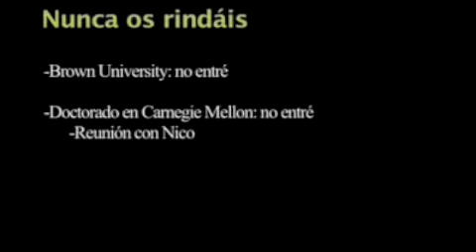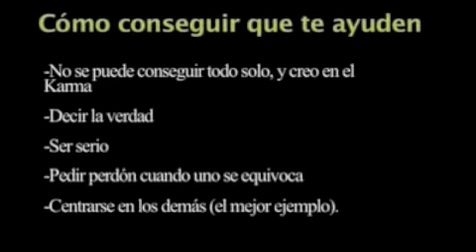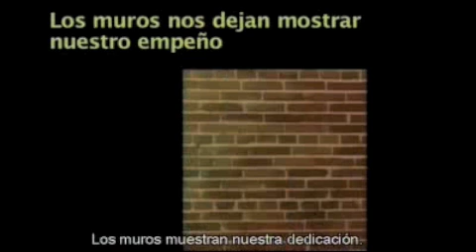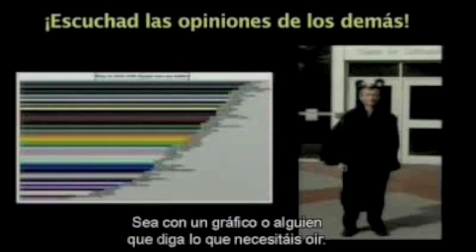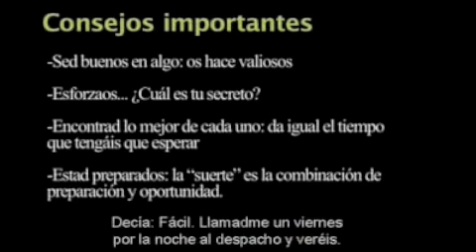Randy Pausch - Última lección (Last Lecture) 8 / 9